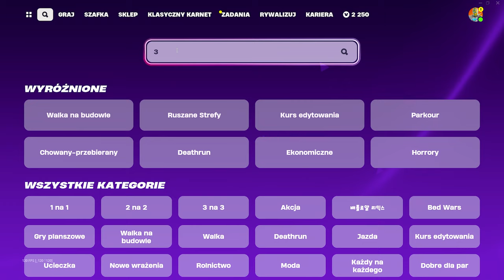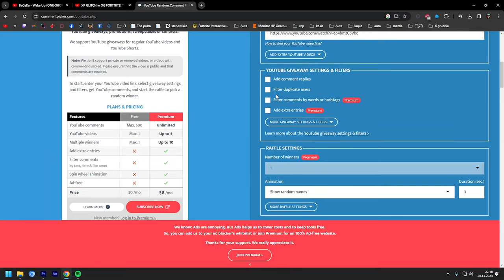XP GLITCH w OG FORTNITE! * 10,000,000 XP *